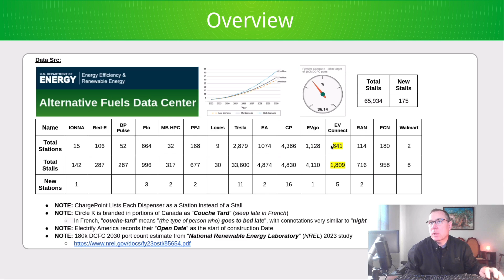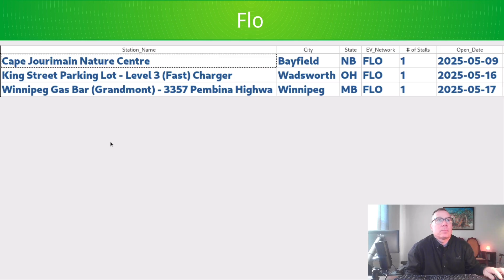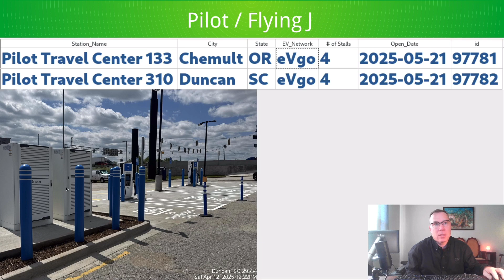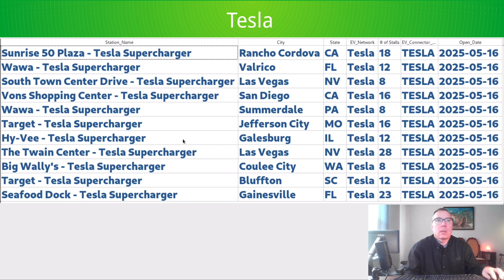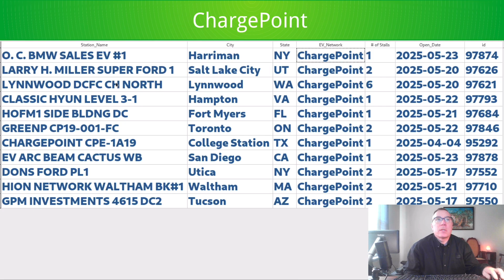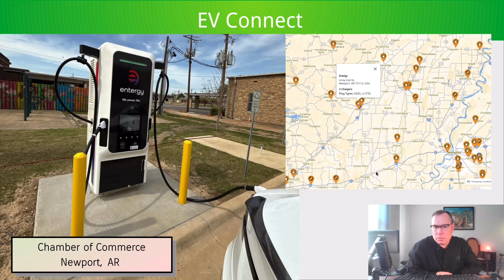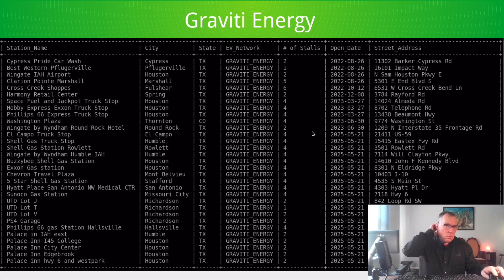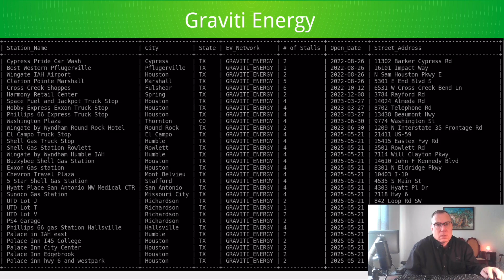North American DCFC Weekly Update - #63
IONNA
Red-E
BP Pulse
Flo
Love's
Tesla Supercharger
Electrify America
ChargePoint
EVgo
EV Connect
Walmart